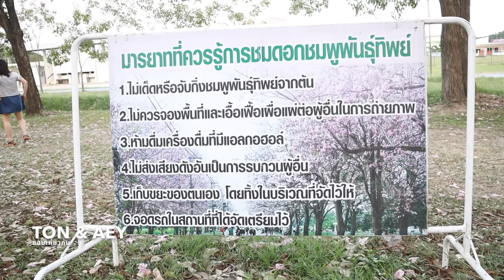แอบเที่ยวกัน|ชมพูทั่วถนน สุดฟิน ชมพูพันธุ์ทิพย์ม.เกษตรศาสตร์กำแพงแสน มาดิ มาดิ๊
ต้นชมพูพันธุ์ทิพย์ จำนวน 407 ต้น เริ่มทยอยผลิดอกลอตแรก ตลอด 2 ฝั่งถนนวัฒนาเสถียรสวัสดิ์ ด้านหน้าโรงเรียนสาธิตมหาวิทยาลัยเกษตรศาสตร์ จังหวัดนครปฐม ทำให้บรรยากาศบริเวณนั้นอบอวลไปด้วยสีชมพูสวยหวาน เข้ากันดีกับอากาศที่เย็นสบาย ซึ่งถนนสายนี้ถือเป็น 1 ใน 22 เส้นทางสายดอกไม้ Dream Destinations 2 ที่สวยที่สุดในประเทศไทยด้วย